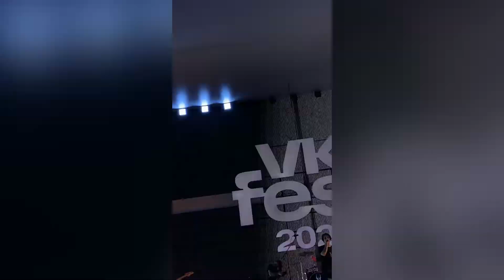Фестиваль VK FEST(ВК ФЕСТ) | Wildways | День 1 | Москва | 23.07.2022